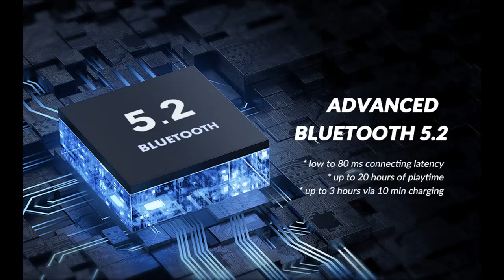TONEMAC N18 Neckband Earbuds Wireless Bluetooth 5.2 Headphones with HD ENC Microphone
✔️What's features highlight? TONEMAC N18 Neckband Earbuds Wireless Bluetooth 5.2 Headphones with HD ENC Microphone, Lightweight Comfortable for Workout/Running/Gym, 20H Playtime, IPX7 Waterproof, Deep Bass Sport Earphones -Black [FULL-DETAILS]➤➤➤

Why we recommend for you? . Find features you are looking for. All details you need for example features (highlight), specifications, etc. We don't want you to miss out on item with you searching!

TONEMAC N18 Neckband Earbuds Wireless Bluetooth 5.2 Headphones with HD ENC Microphone, Lightweight Comfortable for Workout/Running/Gym, 20H Playtime, IPX7 Waterproof, Deep Bass Sport Earphones -Black